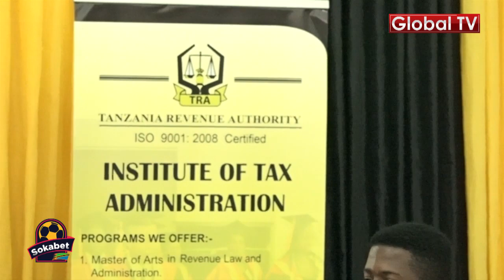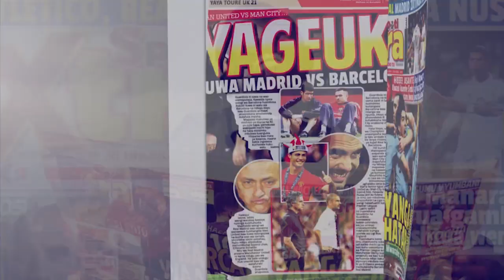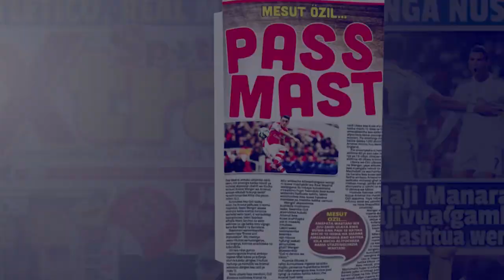Wanafunzi Chuo cha Kodi Wafanya Utafiti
Vijana wanaoandaliwa na chuo cha kodi nchini wanatakiwa kuangaliwa kwa jicho  pana zaidi kwani hao  ni hazina kwa taifa katika masuala ya kodi na ushuru wa Forodha.

Ni katika maadhimisho ya siku ya CAREER Day , katika chuo cha kodi siku ambayo hutoa fursa kwa wanafunzi, wahadhiri na waajiri kutoka taasisi mbalimbali

kukutana kwa lengo la wanafunzi kuonyesha waliyojifunza kwa vitendo, ambapo, Naibu Kamishna wa Kodi za Ndani wa Mamlaka ya Mapato Tanzania TRA,  Dkt Michael Muhoja, amesema maendeleo ya taifa lolote yanategemea ujuzi wa asili, ujuzi wa kujifunza na ubunifu, changamoto ni kuhakikisha chuo cha kodi kinazalisha.